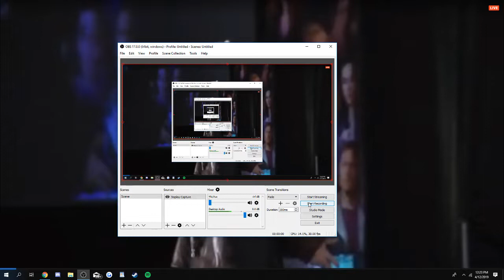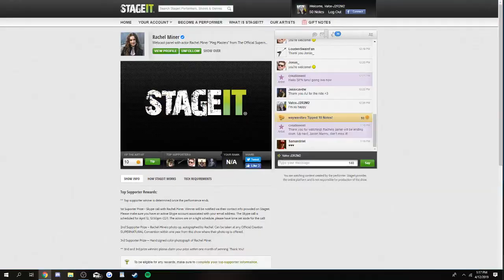Rachel Miner Panel - SPN Chicago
Supernatural Chicago, IL Convention April 12-14
Rachel Miner's panel.